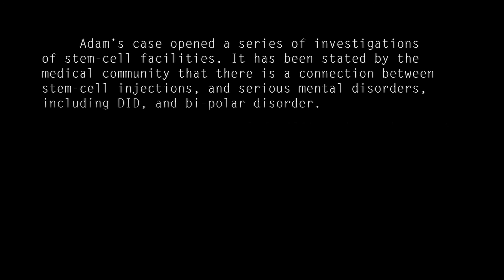Sci-Fi Short Film "Where Is Adam?" | UIL Film 2017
A leading stem cell researcher, who recently passed, leaves his project behind for other doctors to continue. Not knowing the outcome of a patient's treatment with stem cells, the truth is truly revealed.

All original music by Pablo Q Sanchez
Submitted to UIL Film Festival 2017